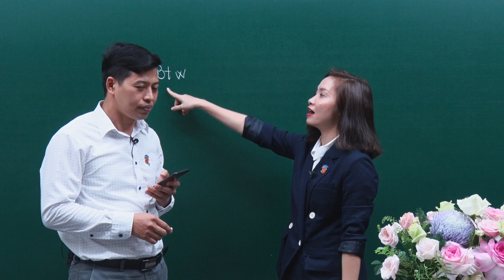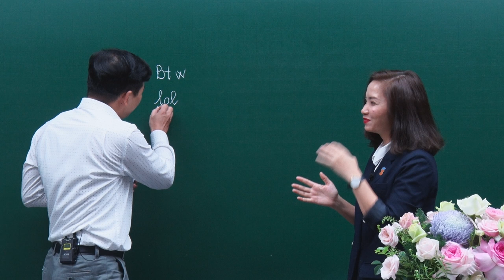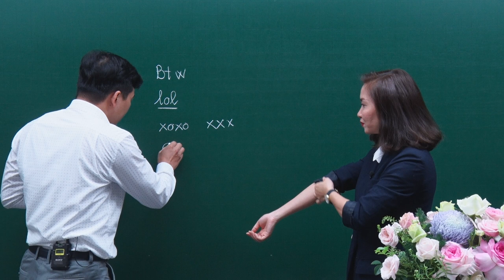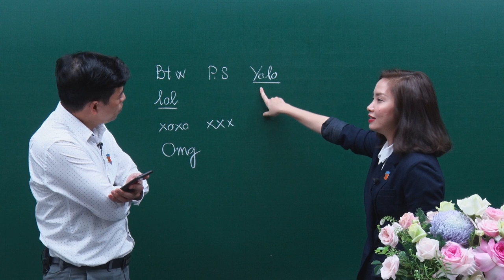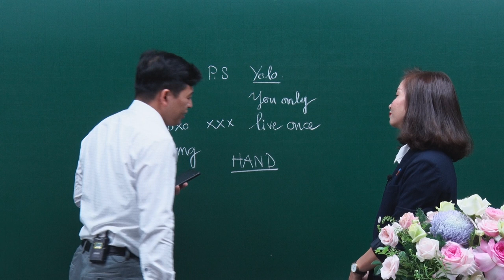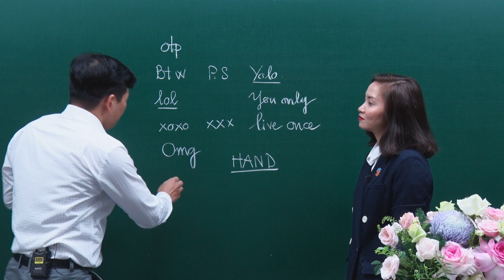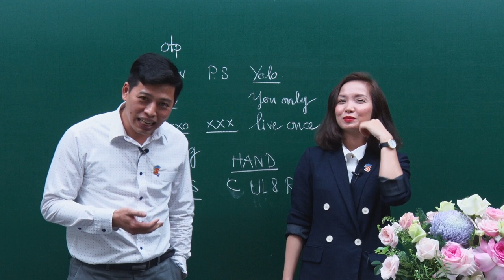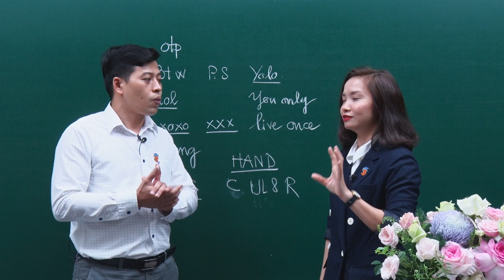Giải mã ngôn ngữ viết tắt trong Tiếng Anh cùng thầy Toản